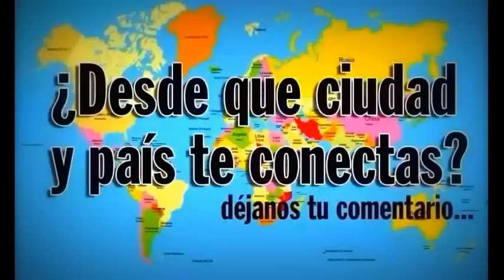LA REDENCION | LECCIÓN 13 | ESCUELA SABATICA | 1er TRIMESTRE 2016 | POR MARLON GARCIA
Bienvenidos Hn@s! Para Ver Todas Las "Lecciones De Escuela Sabatica" Del 1er Trimestre 2016: "REBELION Y REDENCION" o El Bosquejo, Porfavor, Suscribase a Nuestro Canal Si Busca Los Comentarios En DVD, o CD's Por El Roger Hernandez, o Desea Mas Informacion Puede Llamarnos al Telefono en USA o Hacer Click En El Enlace Abajo. Gracias y Dios Te Bendiga !

Colaborar con nuestro ministerio para crear nuestro sitio web para hacerlo visita este enlace

Estas Son Las “Lecciones” De Escuela Sabatica” del “1er Trimestre 2016” Aqui podras “Estudiar la leccion de "Rebelion y Redencion" Esta Es La “Guia De Estudio La Escuela Sabatica” del 1er Timestre 2016” Rebelion y Redencion es el Titulo de la nueva cartilla. Con nosotros tendras “El Repaso De Escuela Sabatica” o “Resumen de Las Lecciones de la Escuela Sabatica” para este trimestre Enero a Marzo 2016.

De algún modo, y no sabemos exactamente por qué, el pecado surgió en la perfecta creación de Dios, y ese pecado llegó a ser el punto inicial para lo que entendemos como el Gran Conflicto. Sin embargo, una cosa sabemos, y además muy bien: como seres humanos, estamos atrapados en medio de esta controversia. Es una batalla de la que ninguno de nosotros puede escapar. Pero no debía ser así, no al comienzo. La creación fue “buena en gran manera” y bendecida por Dios. Aunque el Señor fue reconocido como el Sustentador de esta creación perfecta, les dio a Adán y a Eva la responsabilidad de cuidar de lo que él había hecho para ellos.

El Gran Conflicto vino a la Tierra cuando Satanás engañó a Adán y a Eva con adulación y engaño, y desvió su lealtad de Dios hacia él. Si hubiesen permanecido fieles a lo que Dios les había dicho, si hubieran obedecido sus mandatos sencillos, el mundo como lo conocemos hoy, con todas sus miserias, pruebas y sufrimientos, nunca habría aparecido. “Los esfuerzos de Satanás para desfigurar el carácter de Dios, para dar a los hombres un concepto falso del Creador y hacer que lo consideren con temor y odio más bien que con amor; sus esfuerzos para suprimir la Ley de Dios y hacer creer al pueblo que no está sujeto a las exigencias de ella; sus persecuciones dirigidas contra los que se atreven a resistir a sus engaños han seguido con rigor implacable. Se pueden ver en la historia de los patriarcas, de los profetas y de apóstoles, de los mártires y de los reformadores” (CS 13). Como respuesta a esta tragedia, Dios, que había previsto “antes de la fundación del mundo” (Efe. 1:4) que todo esto ocurriría, preparó un plan de rescate.

Para Recibir La Colecion De 3 CD's Con Envio Nacional USA, Hacer

Contenido:

1. Crisis en el Cielo
2. Crisis en el Edén
3. La rebelión global y los patriarcas
4. Conflicto y crisis: Los jueces
5. La controversia continúa
6. Victoria en el desierto
7. Las enseñanzas de Jesús y la gran controversia
8. Camaradas de armas
9. La gran controversia y la iglesia primitiva
10. Pablo y la rebelión
11. Pedro y la gran controversia
12. La iglesia militante
13. La redención

Recuerda que estamos ofreciendo un plan Gratuito y Facil de 5 pasos para crecer espiritualmente. Puedes Sigirnos en:

LA REDENCION | LECCIÓN 13 | ESCUELA SABATICA